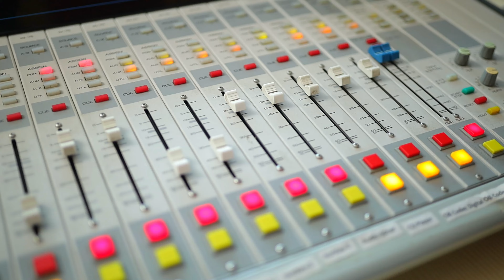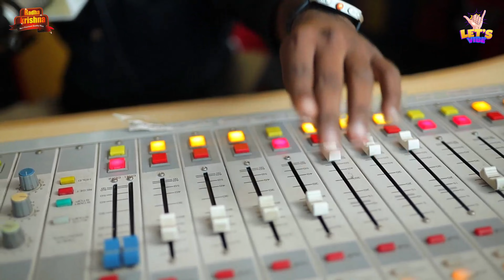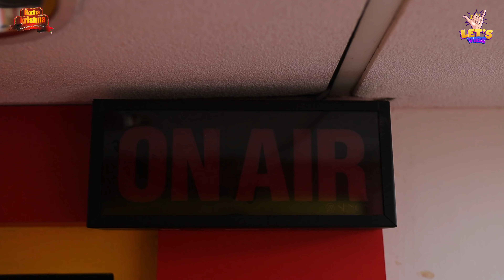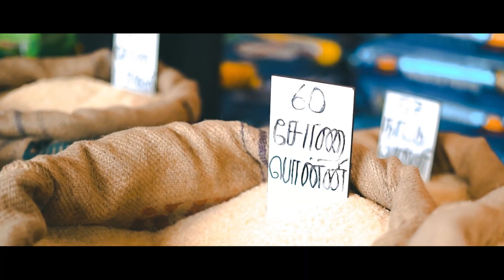Prank Calls-களின் Master மதுரை RJ Setta Sethu‼️ Setta Sethu is Back | Madurai's Got Talent